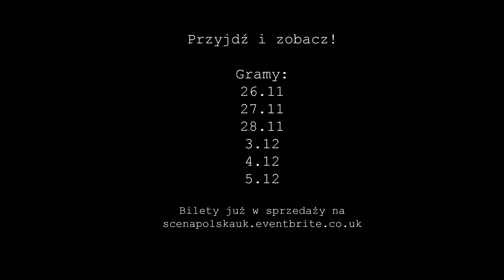"ŻONA" - Lina Prokofiev - Joanna Kańska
Cały świat kocha muzykę Prokofieva, lecz nikt nie zna wstrząsającej tajemnicy jego żony - pięknej hiszpańskiej śpiewaczki Liny.
Po niebywałym sukcesie "Moralności Pani Dulskiej" Scena Polska. uk zaprasza na światową premierę sztuki wybitnego polskiego dramaturga Macieja Wojtyszki pt. "Żona" w reżyserii Heleny Kaut-Howson.  Opierając się na nieznanych dotąd faktach  historycznych Maciej Wojtyszko tworzy wstrząsający dramat o zdradzie, namiętnościach oraz strachu, a który czołowi aktorzy Sceny Polskiej Joanna Kańska i Paweł Zdun odgrywają z porażającą intensywnością.

Lina Prokofiev, wdowa po słynnym rosyjskim kompozytorze, który zmarł w ten sam dzień, co Stalin przyjmuje w domu "studenta", Miszę, wielbiciela muzyki poważnej. Stopniowo, niewinny wywiad przeradza się w koszmar. Na jaw wychodzą sensacyjne i przerażające rewelacje z życia Liny, nic nie jest tak oczywiste, jak się z początku wydaje. Pełnej napięcia atmosfery inwigilacji i osaczenia sprzyja dwustronne ustawienie widowni, które spowoduje, że emocje będą widoczne jak na dłoni.

BILETY:
Bilety: £15 (normalny)
£12 (ulgowy dla studentów, rencistów oraz przyjaciół Sceny Polskiej. uk)
bilety również można zakupić w kasie POSK-u
JAZZ CAFE POSK 236-248 KING STREET W6 0RF, najbliższa stacja metra Ravenscourt Park lub 10 min pieszo od Hammersmith Station